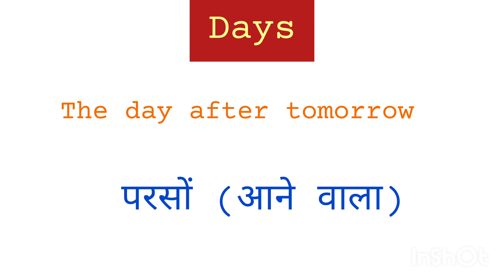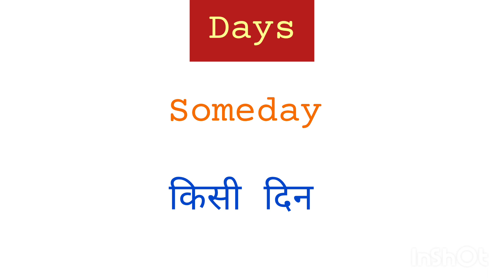Days related words in Hindi// days name// improve english vocabulary